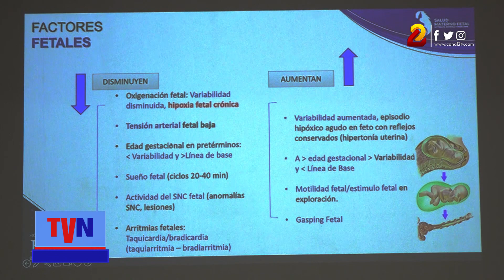Pediatras y neonatólogos participan en VII congreso de atención a recién nacidos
En el Instituto Tecnológico de la Salud se desarrolló el VII Congreso Internacional de Atención a Enfermedades en Recién Nacidos con la participación de pediatras y neonatólogos del país, quienes actualizan sus conocimientos para garantizar una vida óptima a los pequeños.